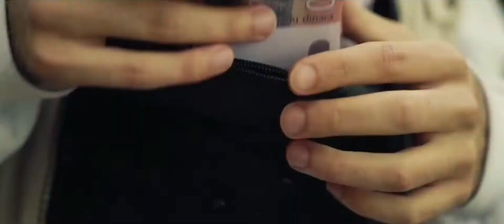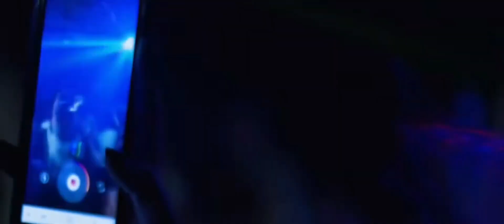Klinac - 5am / Đorđe - Zovi Advokata [Transition] [Edited by Pero]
Nemam Prava ni za šta prikazano u ovom videu

Sva prava prilažu Đorđe i @bassivitydigital